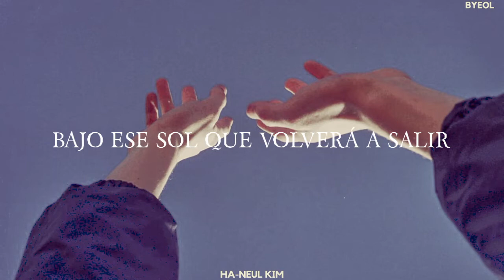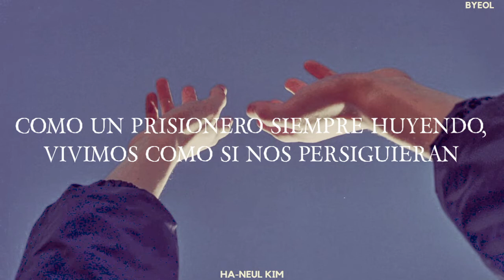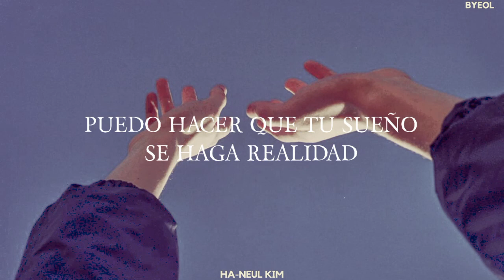Una buena canción para empezar tu día